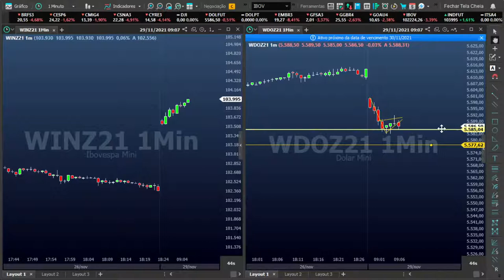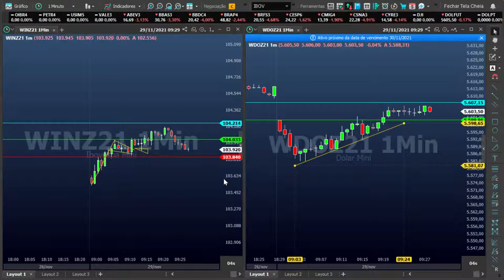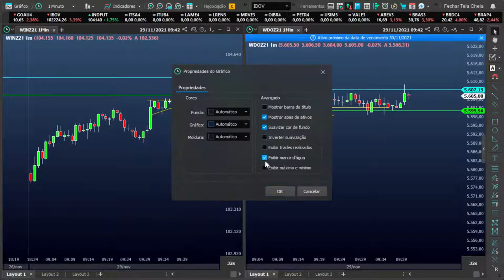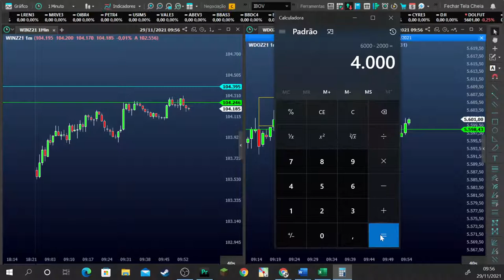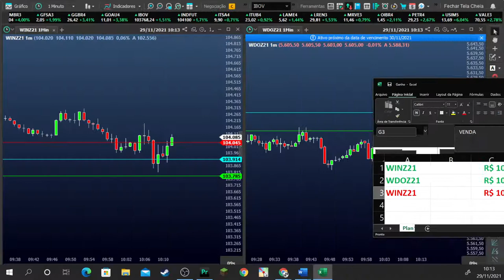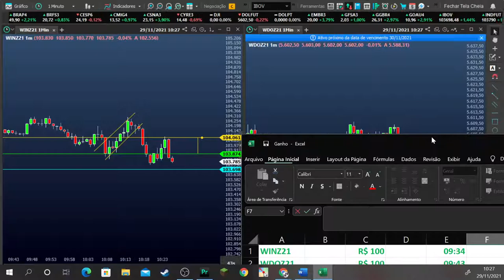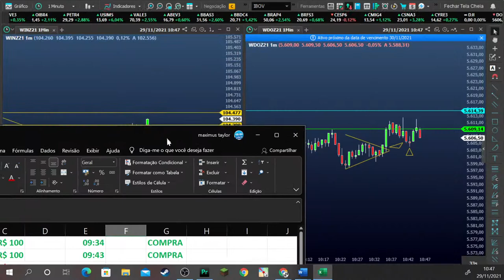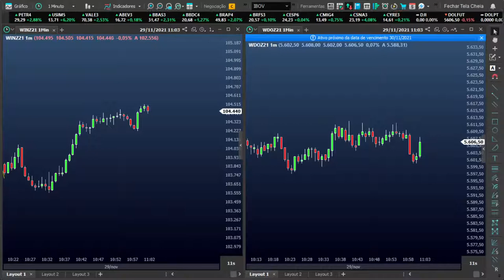💲 DAY TRADE E ANÁLISE AO VIVO - ( Mini-Índice e Minidólar ) - 29/11/2021 - PROFESSOR CARVALHO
O Segredo para o Sucesso do Trader

Na compra do Material você está ajudando diretamente a ORG
AMIGOS DO BEM
SERTÃO NORDESTINO
Ainda hoje, milhões de pessoas nascem, sofrem e morrem, sem perspectiva de futuro.

Mentoria 365 Dias - (O Seu Primeiro Milhão)
Já imaginou ter acompanhamento psicológico e operacional de perto de um grande mentor durante o ano inteiro para você alcançar seu primeiro 1 Milhão Operando na Bolsa de Valores do Brasil e de Qualquer Lugar do Mundo!

Porque Contratar a Mentoria do Professor Carvalho?

Para proteger sua saúde mental e operacional, evitando frustrações e grandes decepções, para que não haja perda de confiança, e espírito de desistência, e o mais importante, vou ajudar você sair do zero a 1 Milhão te acompanhando de perto!

Mentoria 365 Dias!
CONTRATAR AGORA!
Clique no Link Abaixo
Qualquer Dúvida, Whatsapp por Gentileza : (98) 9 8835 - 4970 - Whats

Sejam Bem Vindos! Aqui vamos analisar ( Mini-Índice e Minidólar ) e suas oportunidades de lucros em tempo real!

📚📈📊🧮📚🤝Aqui você vai aprender de maneira descomplicada a analisar e encontrar oportunidades de ganhar dinheiro no mercado financeiro, vamos trabalhar sua conduta psicológica, seu gerenciamento, suas virtudes operacionais, seu controle emocional que é um dos fatores fundamentais para seu sucesso na Bolsa de valores, venha fazer parte dessa verdadeira trajetória em busca do alinhamento e consistência operacional, você vai aprender a técnica somada à vários fatores que vai mudar sua realidade e visão do Mercado Financeiro! Eu te garanto que a verdade habita em todos esse fatores, seja um Trader vencedor, venha conhecer passo a passo o segredo da vitória! Sua historia de sucesso vai ser escrita da que pra Frente!📚📈📊

 Assista Também Essas Aulas!